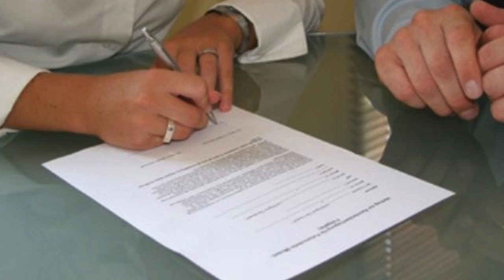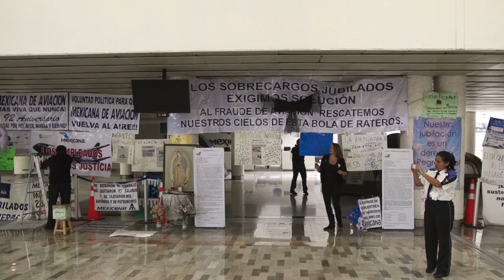Visión Laboral 2017-02-20